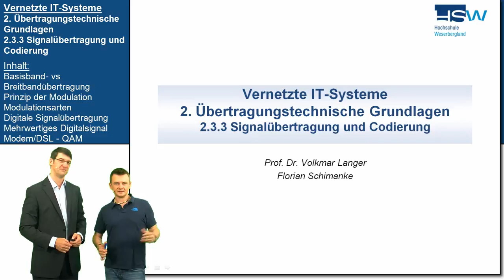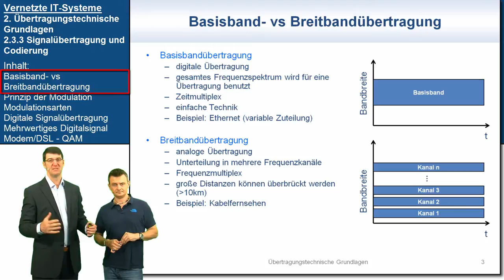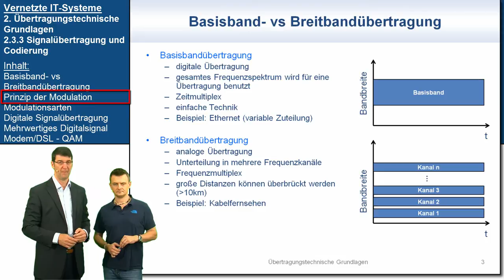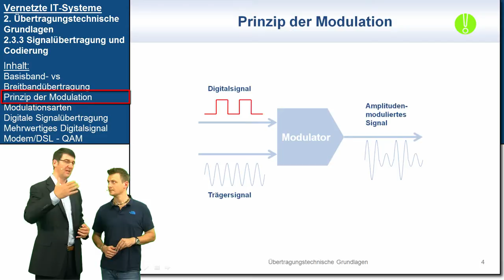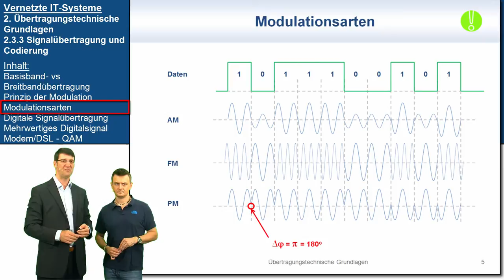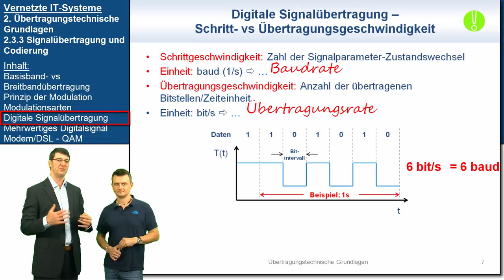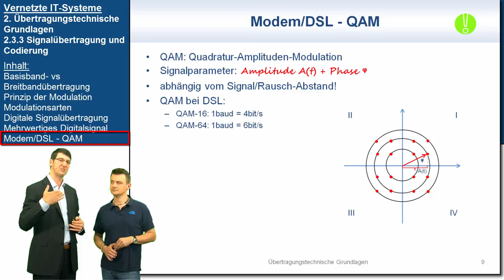VIT 2.3.3: Signalübertragung und Codierung | Vernetzte IT-Systeme